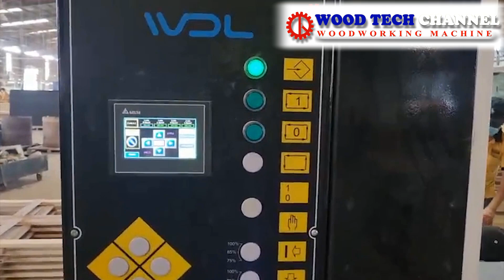MÁY RÁP KHUNG MH 2525 - Máy ép khung tủ gỗ - Máy ép ráp khung hộc tủ - Máy ráp khung Cabinet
MÁY RÁP KHUNG MH 2525 - Máy ép khung tủ gỗ - Máy ép ráp khung hộc tủ - Máy ráp khung gỗ công nghiệp